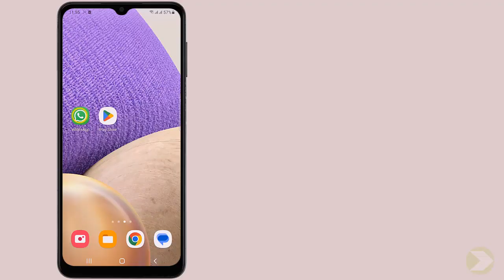Comment supprimer un message sur WhatsApp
Et Voilà les amis, de retour, j'ai préparé pour vous ce Tuto, il est très simple et très rapide, je vous explique comment effacer les messages sur WhatsApp

Comment supprimer un message WhatsApp avant qu il soit lu
Bonjour à tous ! Vous cherchez à savoir comment supprimer un message sur Whatsapp ? Eh bien, ne cherchez plus ! Dans cette vidéo, je vais vous montrer comment supprimer un message sur Whatsapp de manière rapide et efficace. Alors, si vous êtes prêt à commencer, allons-y !. Alors comment supprimer message WhatsApp ?

Voulez-vous savoir comment retirer un message sur WhatsApp, et vous ne savez pas comment faire ? voici la méthode

Comment supprimer un message WhatsApp déjà envoyé
Sur WhatsApp, il est possible de supprimer des messages individuels ou de groupe. Pour supprimer un message, ouvrez la conversation et appuyez et maintenez le message que vous souhaitez supprimer. Une fenêtre contextuelle s'ouvrira alors, proposant de supprimer le message pour vous-même ou pour tous les membres du groupe. Si vous sélectionnez «Supprimer pour tous», le message sera effacé pour tous les membres du groupe.

Comment supprimer les messages sur WhatsApp
Ces instructions vous expliquent comment effacer un message WhatsApp envoyé pas à pas
1- Ouvrez 'WhatsApp'
2- Appuyez sur 'Disc'
3- Choisissez une discussion
4- Appuyez et maintenez sur le message que vous souhaitez supprimer
5-  Cliquez sur l'icône de la corbeille
6- Faites un choix pour supprimer le message
Alors savez vous comment supprimer des messages sur WhatsApp, C'est tellement facile que vous l'avez imaginé. N'est-ce pas ?

J'espère que ce Tuto était très utile pour vous et que vous avez appris comment supprimer un message WhatsApp

Si vous avez des questions sur le sujet 'comment effacer les messages sur WhatsApp', n'hésitez pas à les poster sur les Commentaires

N'hésitez pas à partager cette vidéo avec vos proches et vos amis pour leur expliquer comment supprimer un message sur WhatsApp

Tuto : comment supprimer un message sur WhatsApp

Catégorie : comment effacer un message sur WhatsApp

Voir aussi :
Comment effacer les messages sur WhatsApp"